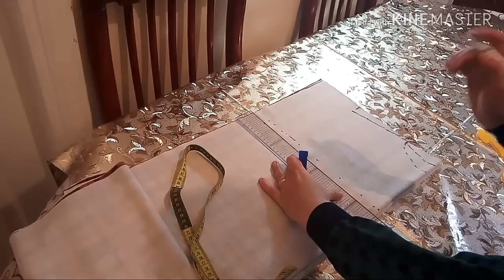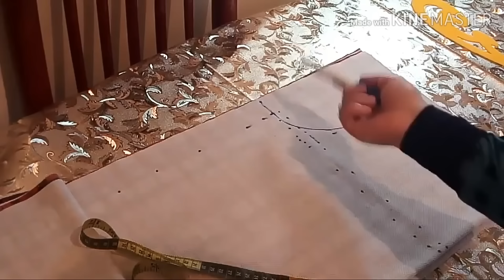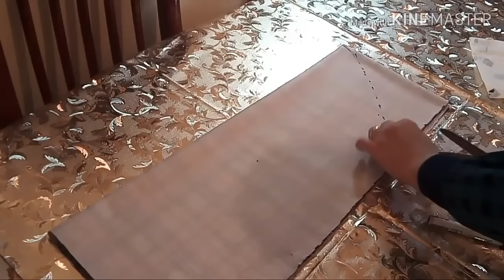𝐆𝐨𝐨𝐝 𝐓𝐢𝐦𝐞 𝐓𝐨 𝐖𝐨𝐫𝐤 𝐂𝐚𝐥𝐦 𝐓𝐡𝐢𝐧𝐠𝐬 |𝟏𝟑𝟐